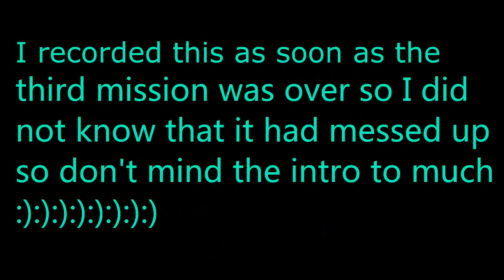Call of Duty: Advanced Warfare walkthrough / Playthrough Fission - Part 4 HD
Hey what's going on guys I am TDCROX 5 here and today we are playing some Call Of Duty Advanced Warfare!! Long story I will explain in the video I KNOW I SKIPPED PART # and that is because the file was corrupted and I did not have time to make it again and my computer was having problems but anyway I would like to thank you all very much for watching and I will see you in the next one!